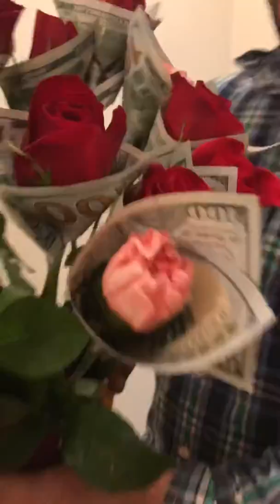Princesas majicas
Lindo de taye Demi esposo